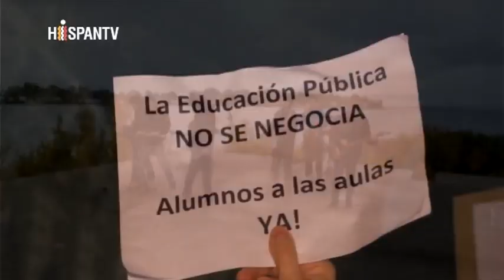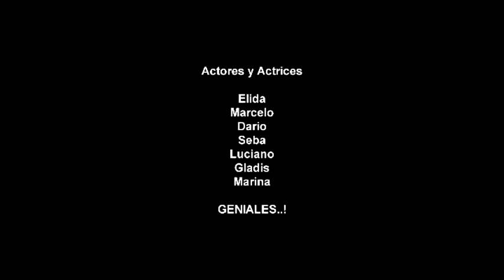Palabras absurdas (VIDEO OFICIAL) - Iluminnattis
Video Ofcial de Palabras Absurdas- Iluminnattis. (Tema Propio).
Mauro Alfaro (voz); Lucas Bravo (2da Guitarra); Denis Chanampa (bajo); Federico Maureira (batería); Brian Fleher (teclado); Cristian Trecanao (percusión); Gerardo Blanchet (1er Guitarra).

Cinco Saltos-Rio Negro

Letra:

Oír un susurro,
Saber  que es el viento en este raro mundo
Reír en voz baja
Un llanto se oye en plena malaria
Me imagino un mundo sin penas ni muertes ni oír mas plegarias
Sin gente enferma,
Ni locos dementes que arrasan la tierra

A veces no entiendo,
La brisa devela otra vez el misterio
La vida te cambia
De  nuevo en el credo
De malas facetas
De falsas mentiras y falsos gobiernos
Ya no entendes nada
La mierda recae sobre los honestos

¡Lleguemos al cambio
Y logremos triunfar
Busquemos el rumbo
Y logremos triunfar!

Yo ya no le creo
A esos bobos enfermos que lavan tu bocho
Buscan tu ignorancia
Y crean tu idea a partir de promesas

Hay que hacernos libres,
De esta infame palabra de putos caretas
Ya busca tu rumbo
Y seguí tus ideas del cambio absoluto

¡Saquemos lo roto
Y logremos cambiar
Lleguemos al cambio
Y logremos triunfar!